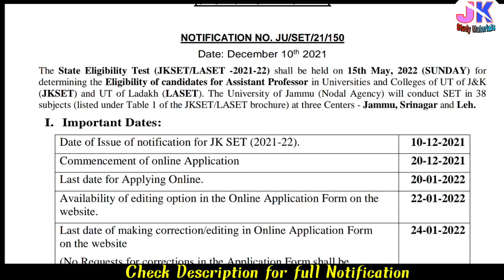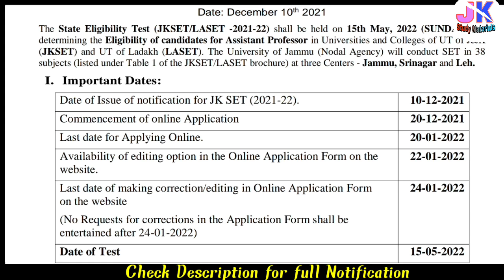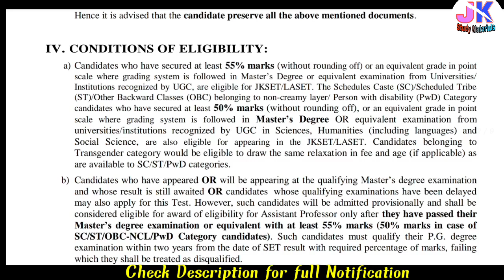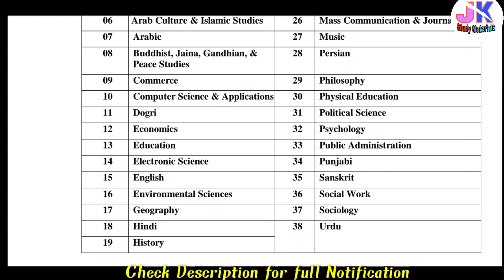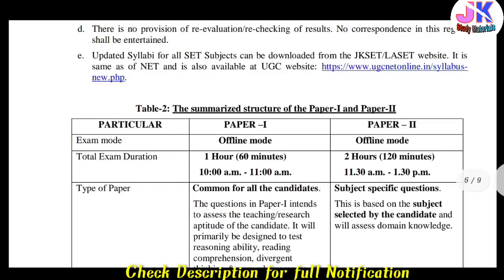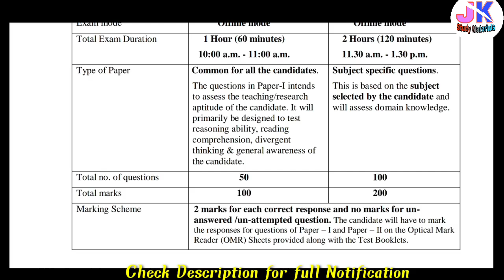JKSET Exam | J&K STATE ELIGIBILITY TEST 2021-22 |How to Apply| Exam Date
JK STUDY MATERIALS
Jkbose | Kashmir University | IGNOU | CENTRAL UNIVERSITY | JKSSB

👉 NOTIFICATIONS
👉 STUDY MATERIALS
👉 QUESTION PPRS